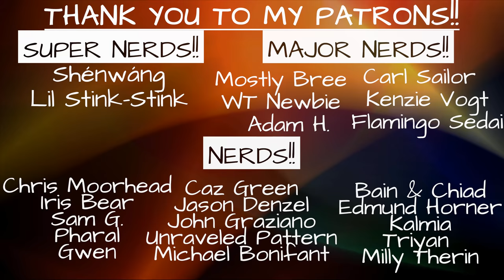Wheel of Time Plot Holes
Diving into some plot holes in The Wheel of Time!

Art Credits:
Adurna